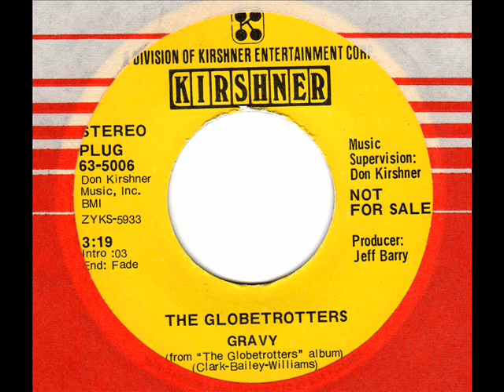GLOBETROTTERS Gravy XO Soul Promo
70s Crossover Soul DJ Promo